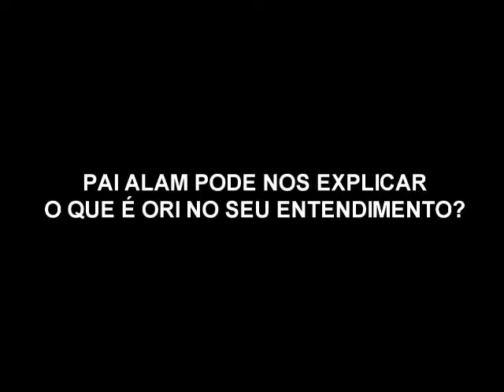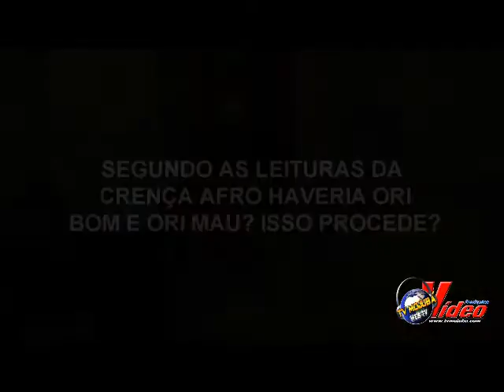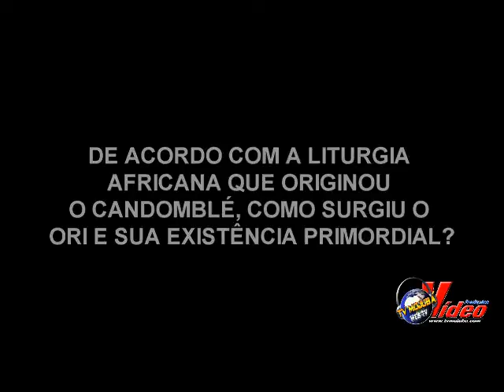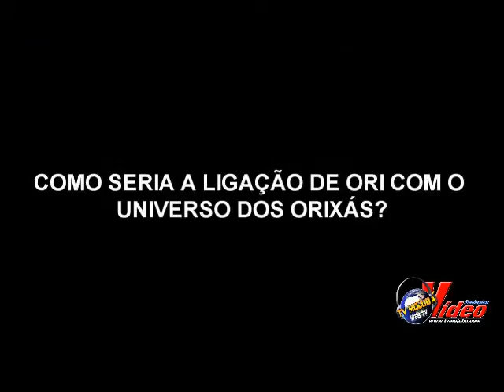MITO E VERDADE ( PROGRAMA 03) ORI PARTE 1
TVM PLAY PRODUÇÕES
COLOCANDO SEU PROJETO NO AR.